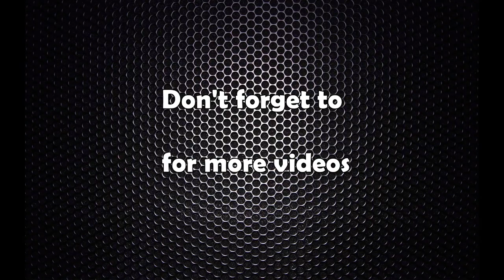केन्द्रिय समिति बैठक सकेर प्रचण्ड माधव पुगे बल्खु पार्टी कार्यालय